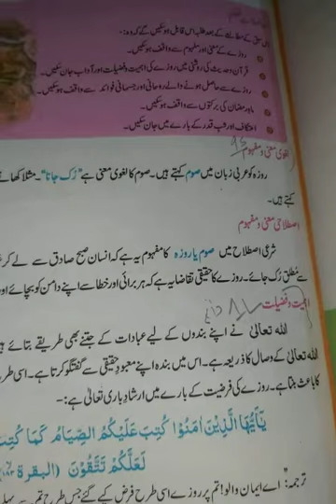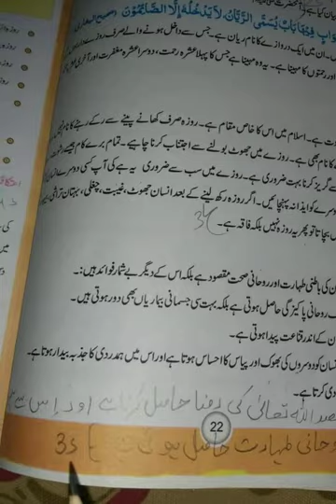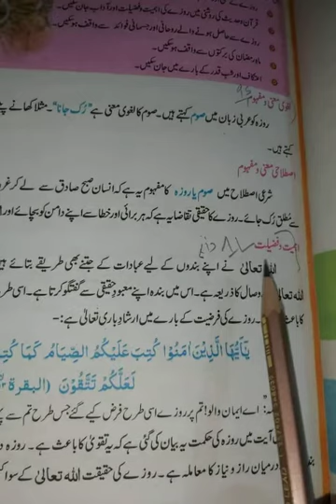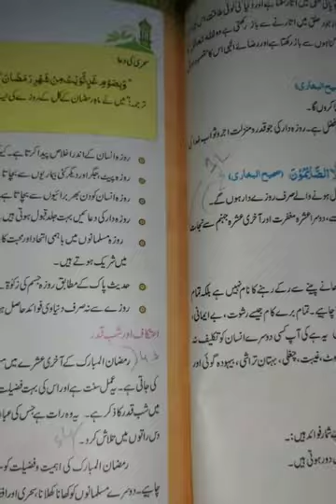class 7 nov islamiyat lec 2